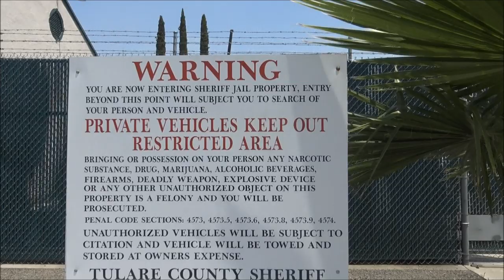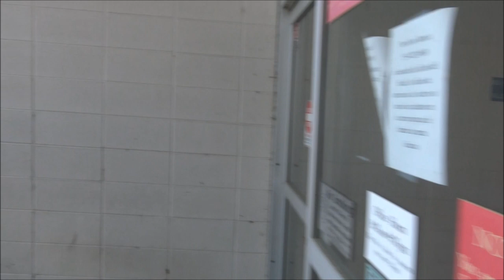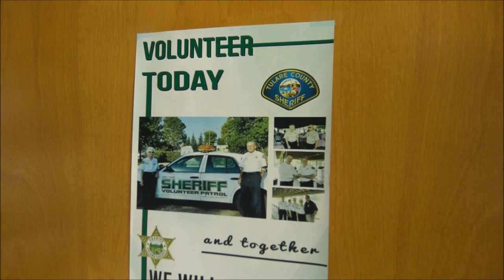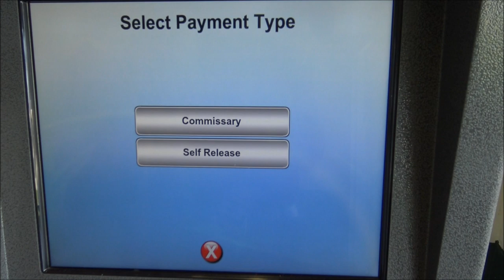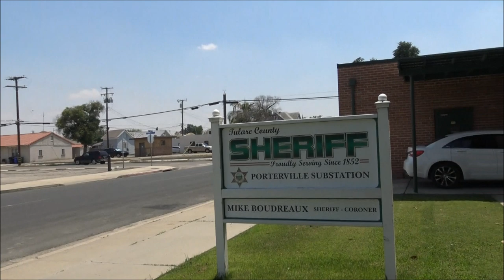Have You Ever Been Arrested Before? That's None Of Your Business There-1st Amendment Audit